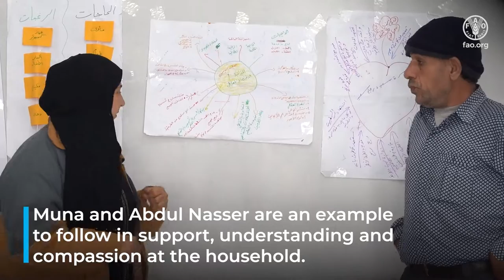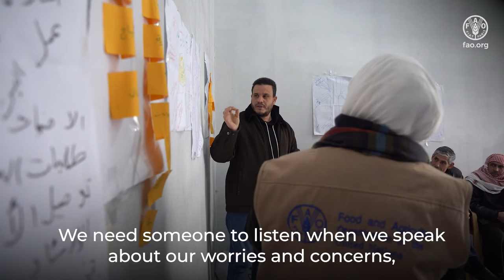Leading by example: Muna and Abdul Nasser’s cooperation at home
To tackle gender inequality at the household level, the Discussion Group Series (DGS) engages rural women and men in facilitated conversations about the value of women's contribution in household economics, decision-making, as well as effective communication and non-violent conflict resolution.

To celebrate their final session, the first group of DGS couples in Homs governorate held an event in preparation for International Women’s Day, where Muna and Abdul Nasser set an example to follow for their mutual support, understanding, and compassion at the household.

The DGS is part of the FAO’s Prevention of Violence Against Women and Girls (VAWG) pilot projects, implemented under the Building Local Resilience in Syria (BLRS) Project with funding from UK Aid.

Learn more about FAO’s VAWG pilots in the Syrian Arab Republic